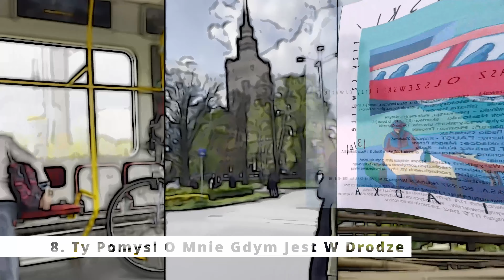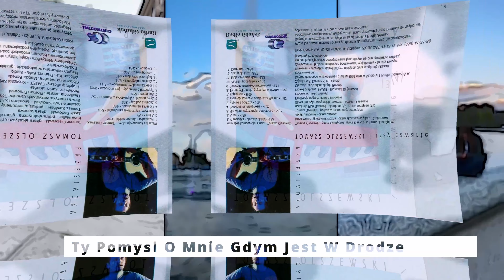08 Tomasz Olszewski & Trzy Czwarte Ty Pomysl O Mnie Gdym Jest W Drodze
Tomasz Olszewski I Trzy Czwarte (3/4) – Przesiadka
1  Przesiadka - Obrazek Sielski 4:32
2  A Tam 4:29
3  Nie Wiem, Czy W Mojej Samotności 5:07
4  Piosenka Na Marginesie 4:32
5  Zapiski Z Podróży 3:37
6  Żywe Obrazki Czyli Powtórka Z Maneta 1:57
7  Suplement 5:09
8  To Pomyśl O Mnie, Gdym Jest W Drodze 3:23
9  Piosenka Metalowo-Tramwajowa 3:11
10  Zamiast Pożegnania 5:13
11  Mgła Czyli Siwy Dym 4:12
12  Jest Pięknie... 2:37
13  Dworcowa 3:34
Acoustic Guitar, Classical Guitar, Harmonica, Vocals – Tomasz Olszewski
Bass Guitar – Jacek Sadowski
Drums, Percussion – Tomasz Sowiński
Electric Guitar, Acoustic Guitar, 12-String Acoustic Guitar – Kuba Muller
Executive-Producer – Radio Gdańsk
Graphic Design – FAUST - Krzysztof Stojałowski*
Guest, Accordion – Piotr Nadolski (tracks: 5, 7, 11, 13)
Guest, Piano – Piotr Nadolski (tracks: 13)
Illustration [Cover] – Magda Beneda
Photography By – A.F. Dariusz Kula - Studio*
Recorded By – Roman Dmowski